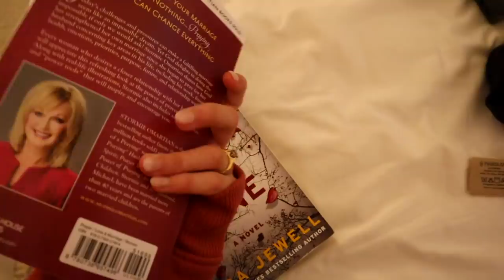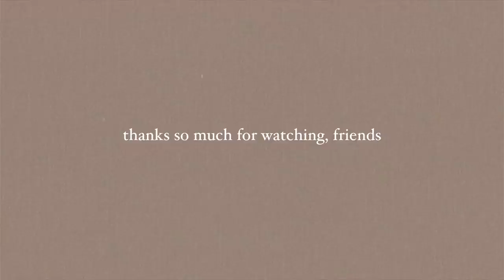WEEK IN MY LIFE | busy productive week, easy meal ideas, puppy training, fancy date night!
// Check out CVS and their Gold Emblem Certified Free Trade Coffee!

// week in my life vlog! this is a busy and productive week as we prep to go out of town. I share my work week, some easy meal ideas, training Cash to enjoy getting his nails trimmed, and a fancy date night with Aidan. I hope you enjoy this week in my life vlog! CVSCoffeeMoments DiscoverCVS CVSPartner @cvpharmacy

Michelle Gauthier
2825 OAK LAWN AVE

Let me know what other videos you'd like to see from me! Whether that be more week in my life vlog-style videos, week in my life in Dallas videos, Dallas videos, or lifestyle vlogs in Dallas. Or any puppy videos or golden retriever puppy vlogs. Let me know if you'd like to see more finance videos on budgeting, saving, and being financially independent in your 20s! Or more videos of me trying new things for a week, whether that be new skills or habits. Or videos on getting married, planning a wedding, or getting married young!